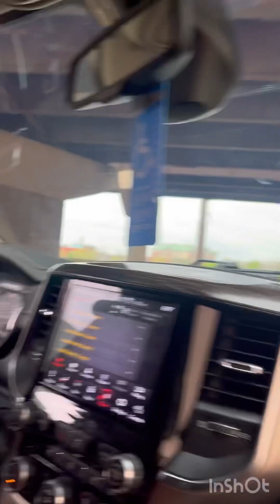Caught 4 trains today!